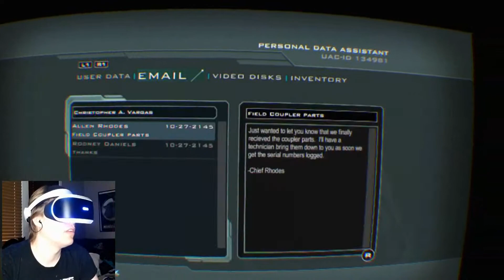Doom 3: The Lost Mission (VR Edition)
Why not play a little of that new VR Edition of Doom 3 that just came out? Playing The Lost Mission on Veteran. Turns out Doom 3 is way easier than I really remember. I barely even came close to dying once or twice. But I had a lot of fun with this, so maybe another round eventually..? We'll see...